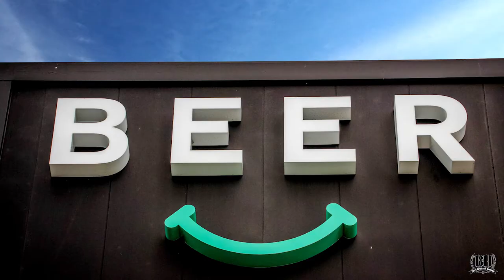Interview with Balter Brewing Head Brewer Scotty Hargrave - Part 2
Finally, I can share my interview with Balter Brewing Company Head Brewer, Scotty Hargrave.

Scott is such a wealth of knowledge, having risen up from the home brewing ranks to be at the helm of one of the hottest breweries in the country right now.

This is part 2 of my interview, cos Scott had so much to share with me!

Do you guys like seeing interviews with brewers? It's a lot of work to bring these longer videos to life, but I think it's worth it when you get such great insights from people in the industry.